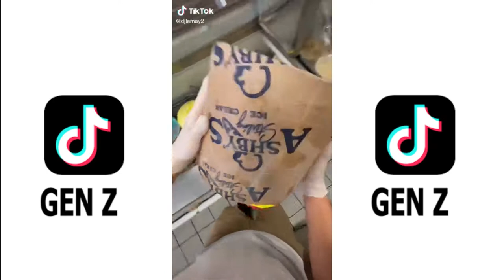Dylan Lemay Coldstone/Ice Cream Cake | Tiktok Compilation